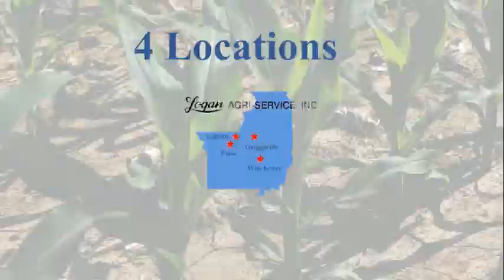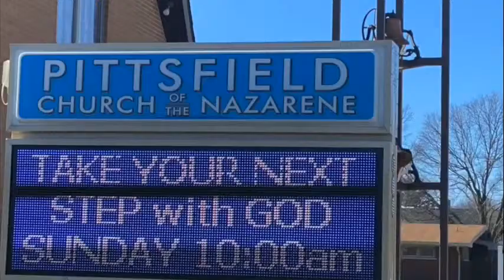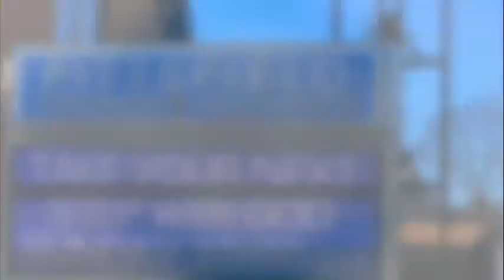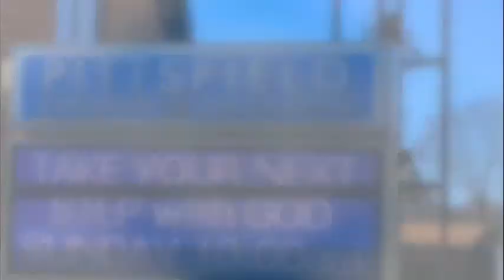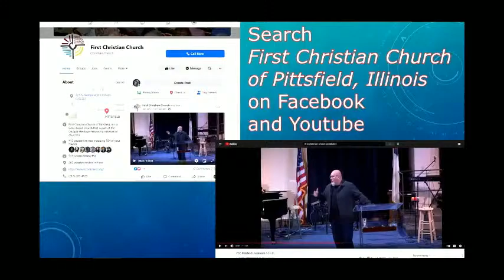Griggsville/Perry at Southeastern - High School Boys Basketball - 2/13/21